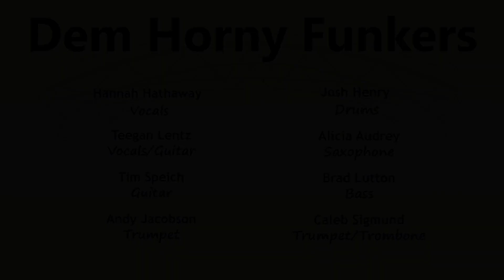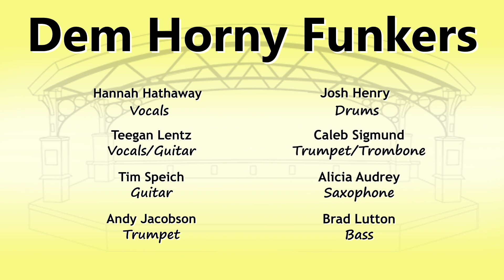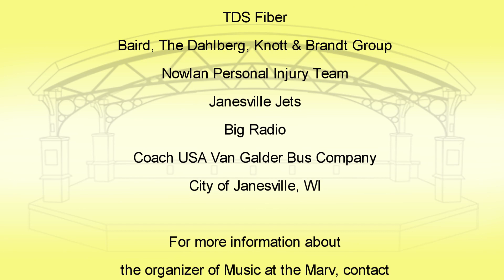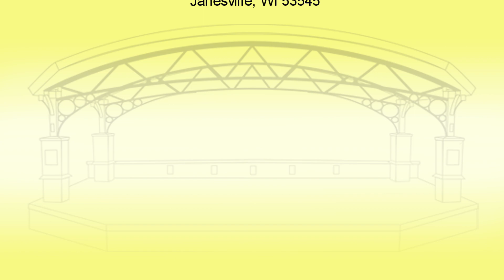Music at the Marv: Dem Horny Funkers 2024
Get funky with the blasting horn section, hard hitting bass, rockin' vocals, and a drum beat to dance by. Dem Horny Funkers rock the Marv Roth Pavilion on June 25, 2024. Recorded by JATV Media Services in Janesville, WI. JATV.org